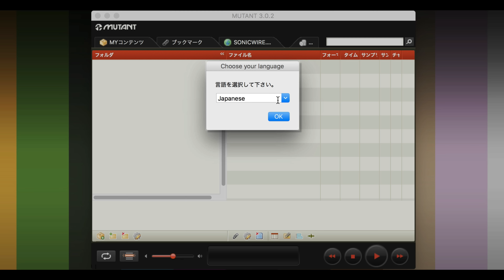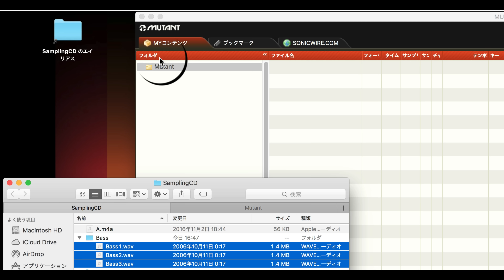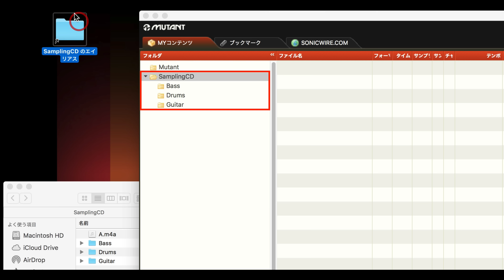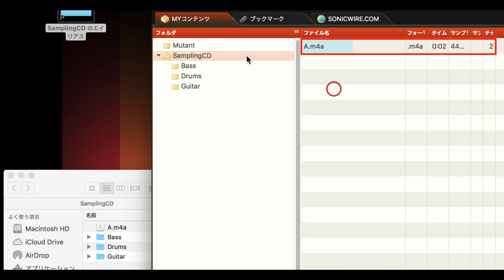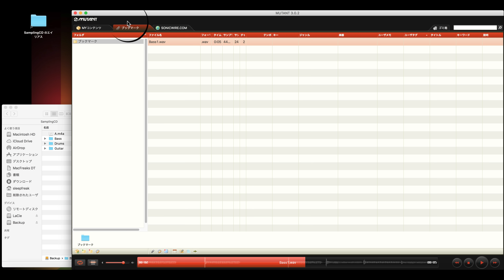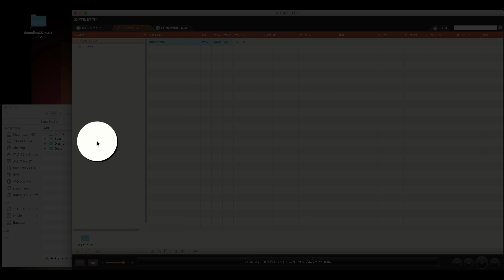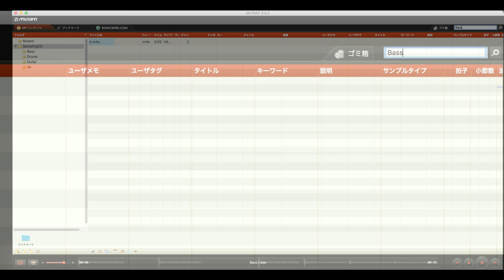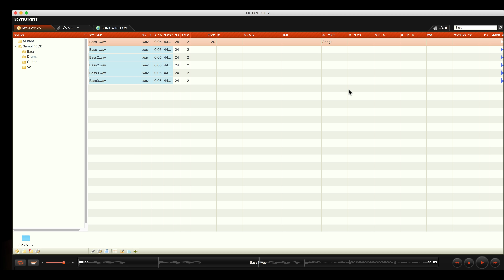SONICWIRE MUTANT オーディオ素材を効率的に管理（Sleepfreaks DTMスクール）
楽曲制作のクオリティを高めるために、新しい音源やサンプリング素材を購入するという機会はとても多いと思います。
その中で手を焼いてしまうのが、その内容の把握や整理ではないでしょうか？
製品を購入したはいいが、膨大に増えていく素材を前にし、視聴すらままならない・・・
という方も少なくないはずです。

そこで活躍するのが、SONICWIRE社よりリリースされている「MUTANT」です。
オーディオ素材を格納し、用途に合わせ効率的に管理することができます。
完全フリーウェアとなっており、Mac・Windowsに対応しています。
それでは解説に入っていきます。